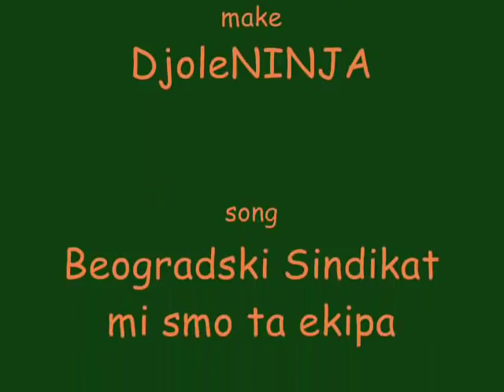Mi smo ta ekipa- Naruto